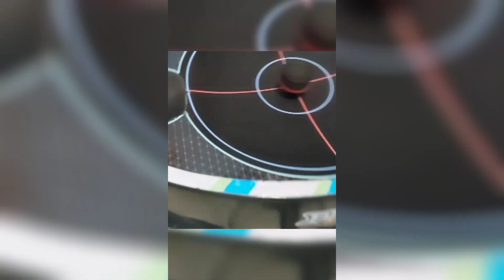início da minha busca para criar um beyblade X caseiro...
♡ ㅤ     ❍ㅤ        ⌲

{video não recomendado para menores de 13 anos}